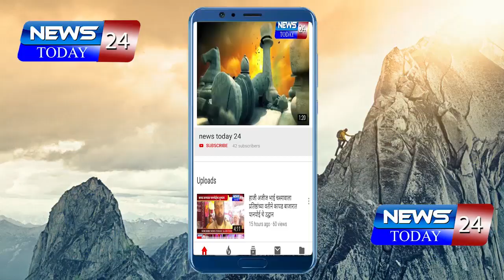कर्जत मध्ये आशा सेविकांची निराशा, तहसील कार्यालयावर मोर्चा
आशा सेविकांच्या वतीने विविध प्रलंबित मागण्यांसाठी  तहसील कार्यालयावर मूक मोर्चा